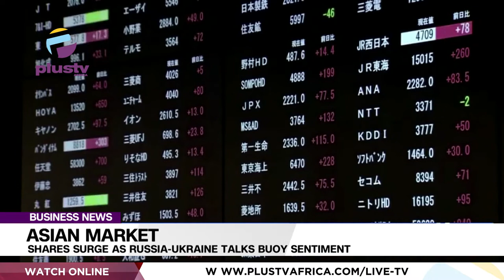Asian Market: Shares Surge As Russia-Ukraine Talks Buoy Sentiment | BUSINESS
Asian shares have surged as planned diplomatic talks between Russia and Ukraine buoyed sentiment, although analysts warned the rally could be susceptible to a sharp reversal as risks remain.